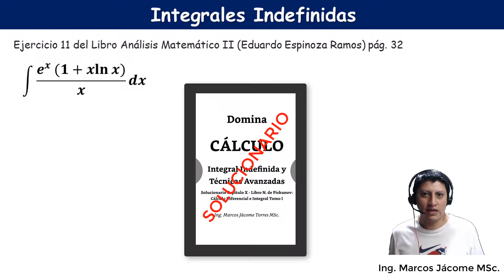INTEGRAL por PARTES e^x(1+xlnx)dx/x | Eduardo Espinoza Ramos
Integral resuelta por el método POR PARTES, cuya función está conformada por un exponencial y logaritmo natural
Libro Eduardo Espinoza Ramos
Ejercicio 11. Integral de e^x(1+xlnx)dx/x

🔥SOLUCIONARIO🔥 Libro ➡️ Cálculo Diferencial e Integral. N. Piskunov tomo I
➡️➡️➡️ 223 EJERCICIO RESUELTOS PASO A PASO ➡️

00:00 Bienvenida
00:27 Resolución